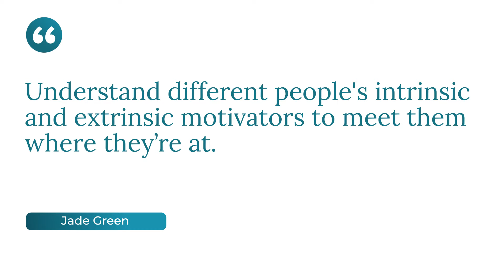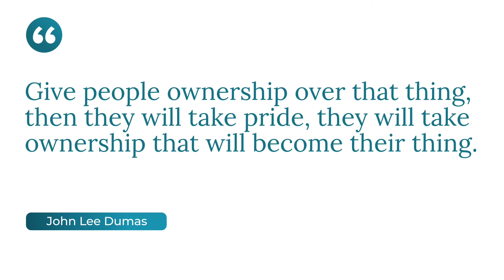John Lee Dumas | Building a Kick-Ass Team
After a four-year stint in the U.S. Army, a one-semester attempt at Law School, and switching careers from corporate finance to commercial real estate, John Lee Dumas has gone on to found and host an award-winning podcast, has become an author, and has interviewed thousands of entrepreneurs. It is that dynamic background that makes him the perfect guest to show you how to build a kick-ass team.

Learn more about his journey on the Barrels & Business show — How to Build a Kick-Ass Team with John Lee Dumas

Key points covered in this episode:

[00:01:19] Three-hour morning routines don’t start overnight. John’s morning routine lasted a mere 15 minutes when it began, but has since grown to three hours over the course of six years.

[00:06:07] It's not a blanket, X, Y, or Z. It's a sit-down, individual, what would make this the best job for you?  People should not only have a chance to voice what’s important to them but they should be heard on an individual level since they are the only ones capable of doing exactly what they do.

[00:08:29]  Empowering your team. “If we can satisfy people’s growth, their contribution needs, and they feel like there's some significance there - then you're helping to fill up that cup and grow as a human. It's going to make them less likely to leave.”

[00:09:31] Discussing the current mass resignation issue. People are resigning for two reasons. They hated their job to begin with, and the pandemic has made people think about what is most important to them.

[00:13:49] Staying social despite working remotely. With people working all over the place domestically, and internationally, meaningful interactions must be scheduled and followed through on.

John Lee Dumas is a former active-duty U.S. Army Officer and the founder & host of Entrepreneurs On Fire, an award-winning podcast where he interviews inspiring entrepreneurs to help people along their entrepreneurial journey. He is also the author of The Common Path to Uncommon Success, your 17-step roadmap to financial freedom and fulfillment. During his career, Dumas has interviewed over 3,000 entrepreneurs, including Tony Robbins, Seth Godin, Gary Vaynerchuk, Barbara Corcoran, Tim Ferriss, and more.

Join your host Jade Green on The Barrels and Business Podcast - a show that regardless of the surf conditions, delivers entertaining, inspiration and insights on the best surf spots in the world, quintessential quivers, product recommendations, worst wipeouts, kook kaos, as well as discussions on the trials and tribulations of starting and scaling businesses. It's not only the epic wins we discuss; we also dive into the failures and wipeouts in business with technology hacks to share tangible tips on how to build an amazing business and epic life.

Connect with Jade Green and the Barrels and Business Community